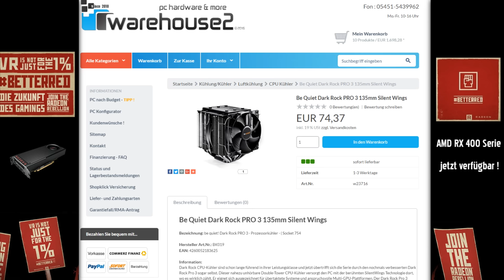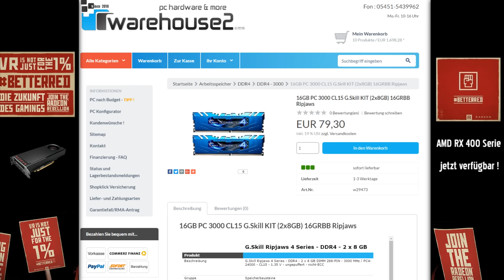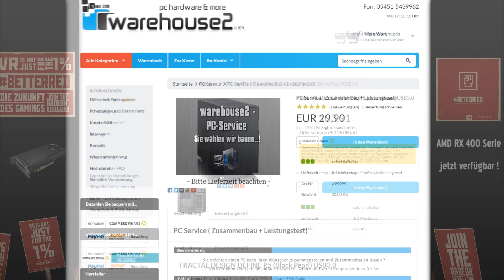Gaming Pc für 1700€ Juli 2016 | PC günstig kaufen / Computer billig zusammenstellen